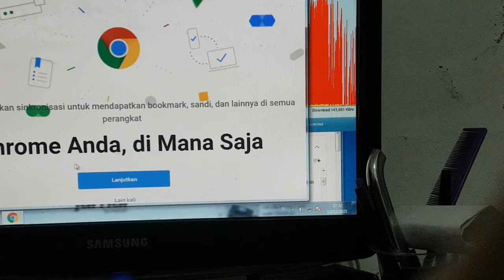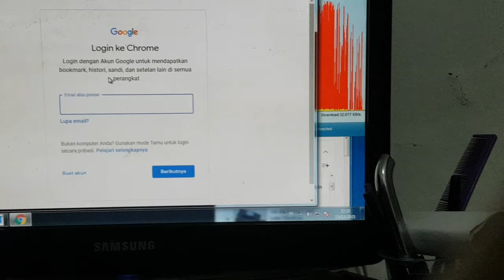Cara unduh crome sudah selesai